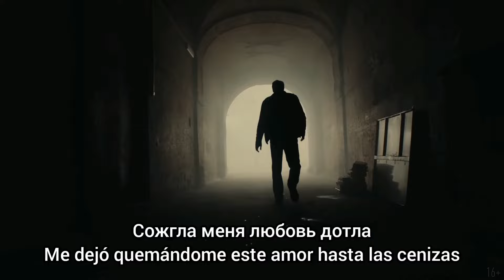Ольга Бузова - Верни / Olga Buzova - Verni. Subtitulos en español.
Canción de la cantante rusa Olga Buzova traducida y subtitulada al español. La traducción y los subtítulos fueron hechos por mi pero yo no tengo los derechos de la canción.

Ольга Бузова - Верни
Olga Buzova - Verni
Olga Buzova - Regresa